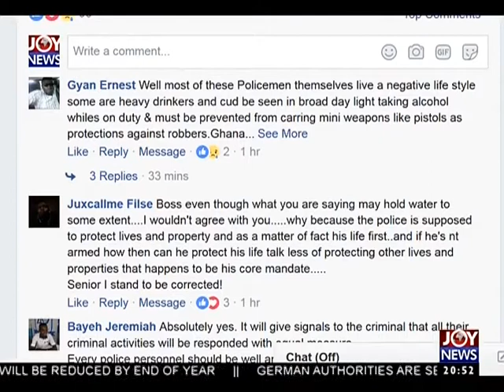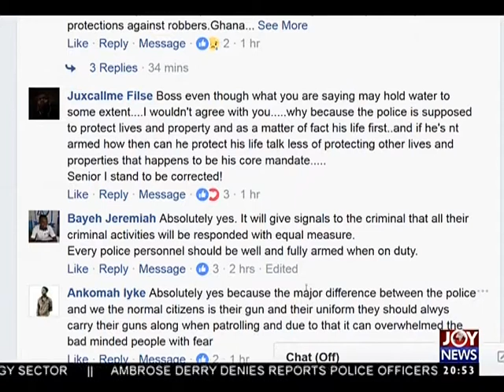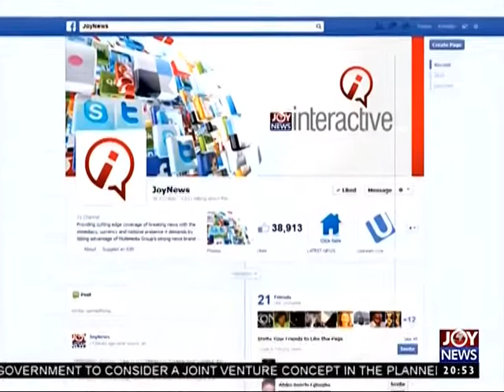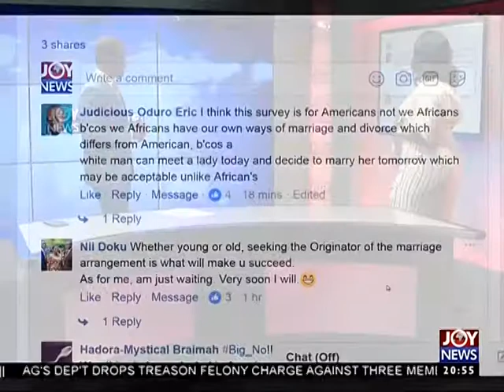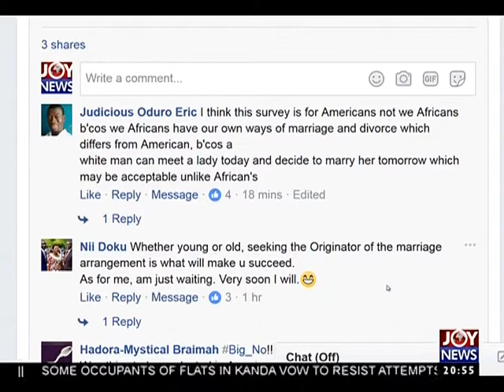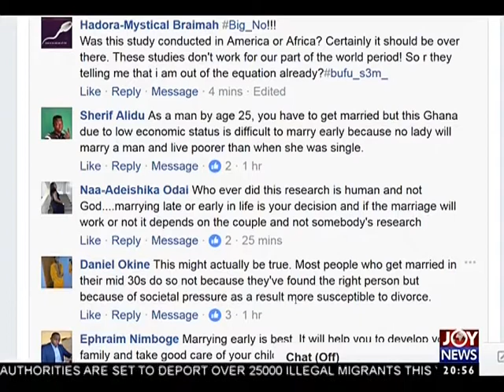Avoiding Divorce - Joy Entertainment Prime (19-7-17)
Couples who marry after age 32 are more likely to divorce - Study